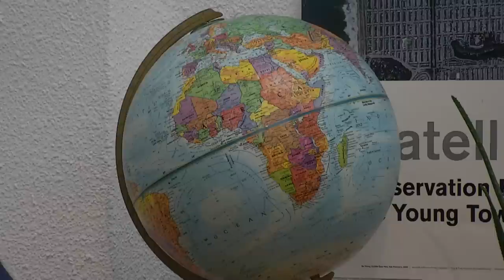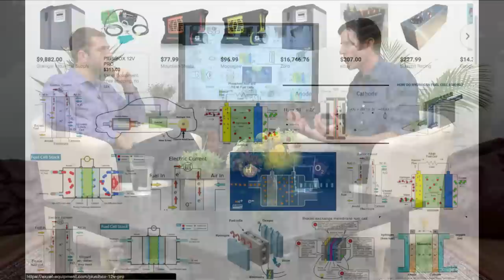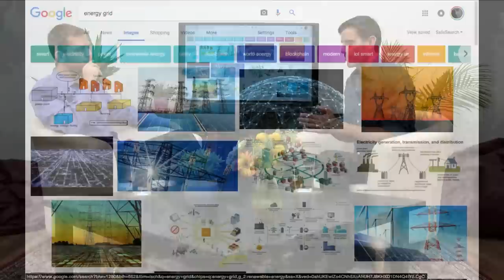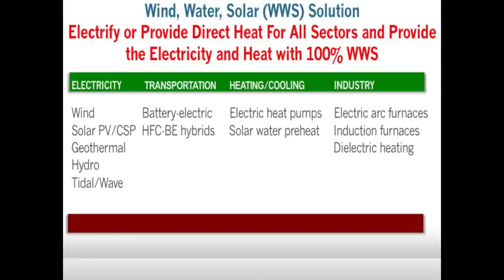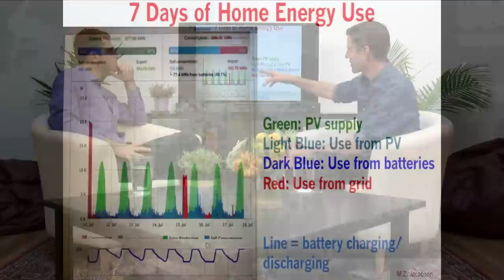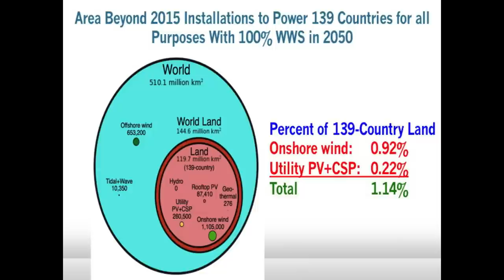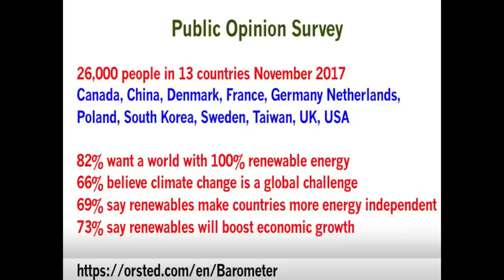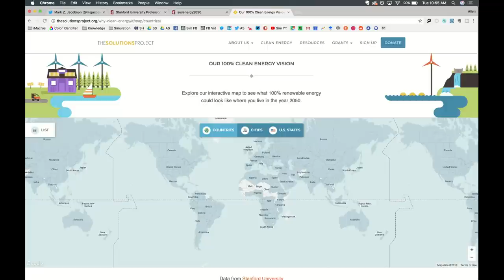Simulation #146 Dr. Mark Jacobson - Path to a 100% Renewable World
Mark is a 24 year Professor of Civil and Environmental Engineering at Stanford University and Director of the Atmosphere/Energy Program.

1 Interview Smart People
2️ Synthesize First Principles
3️ Elevate Planetary Consciousness

👀 SOCIAL

🎧 AUDIO

💰SUPPORT

🇨🇳 CHINA

👕 MERCH

🎤 PUBLIC SPEAKING

❓ QUESTIONS 📹 HIRING